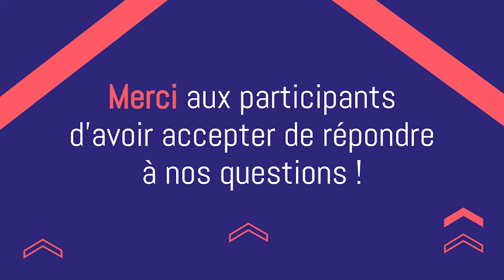Vidéomaton "La Santé et Vous" - FÊNO 2022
Clara, Francis, Sharmila, William... Ils sont 20 à être passés dans notre vidéomaton au Festival de l'Excellence Normande.

Ils ont entre 17 et 72 ans, ils vivent à Caen, Rouen, en campagne ou en ville. Retraités, lycéens, commercial, éducatrice, cadre de la fonction publique, étudiants... La Santé pour eux c'est l'innovation, l'aménagement du territoire, la santé mentale, mais encore l'écologie et la prévention.

Merci à eux d'avoir répondu à nos questions face caméra 🙏🏼

Tout au long de l'année, le Campus Santé Rouen Normandie donne la parole aux habitants et aux acteurs du territoire.